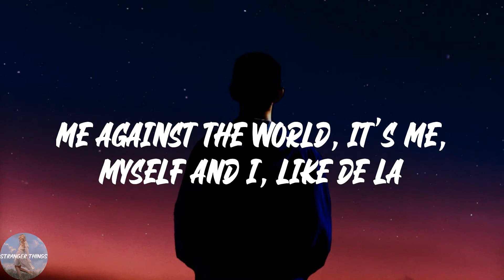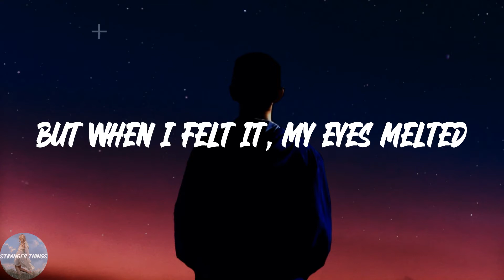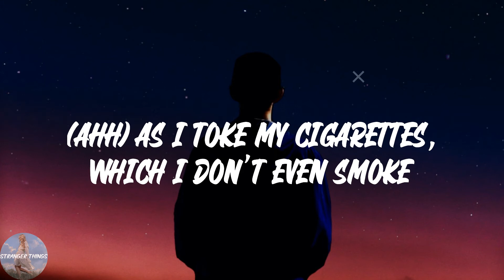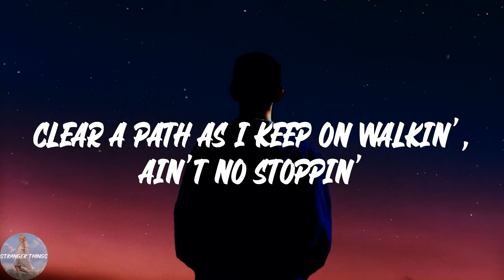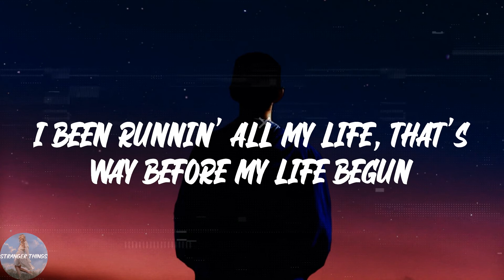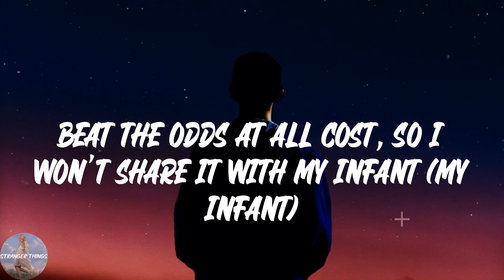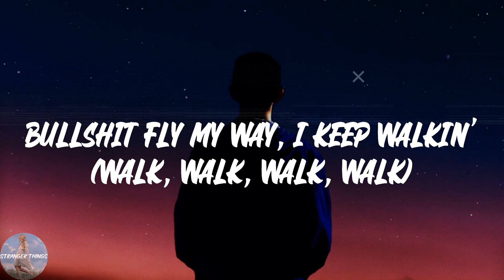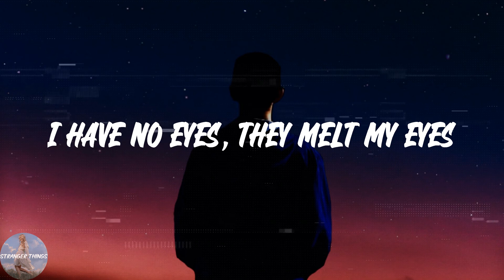Denzel Curry - Walkin (Lyric Video)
💖Lyrics Walkin Denzel Curry:
Walkin' with my back to the sun, keep my head to the sky
Me against the world, it's me, myself and I, like De La
Got in touch with my soul
Treadin' softly on the path down the rockiest road
Life isn't ice cream without Monopoly dough
The property grows in value, and rightfully so, I gotta have it
I see the way the people get treated, it's problematic
They ready to set us up for failure, it's systematic
But when I felt it, my eyes melted
The selfish are constantly profitin' off the helpless
I never do my team green, make the team green like the Celtics
The ones that ain't makin' it overzealous, they show and tell us
Throughout history, earnin' cheddar
They form and break out nickel-plated chrome Berettas
The same old story in a whole different era
I'm watchin' massacres turn to runnin' mascara
But any who, for the pain, see what this Henny do
So we can see what lies beneath as we pour up a swig of truth
The sun sets as I sip a few, the sky turns a different hue
Farther from the color blue
The night time has arrived, I recline for the evening
I'm hawkin' down the next goal, the name's ain't Steven
I started in a nightmare so pinch me, I'm dreamin'
I'm killin' off my demons 'cause my soul's worth redeemin'
(Ahh) mh, yeah, yeah, yeah, yeah
(Ahh) as I toke my cigarettes, which I don't even smoke
(La, la) walkin' on this dirty-ass road
(Ahh) yeah
Clear a path as I keep on walkin', ain't no stoppin'
In this dirty, filthy, rotten, nasty little world we call a home
They get blickies poppin', ain't no option for my partners
So they resort to scams and robbin'
Take away stress, we ganja coppin'
Blow it all out, it's all forgotten
Keep on walkin', ain't no stoppin'
Walkin' with my back against the sun
I been runnin' all my life, that's way before my life begun
Since my birth and seconds on Earth, I been the first one to confront
All of these cycles that get recycled, makin' it stifle while I stunt
Roll me a blunt so I forget it
But it make the details look so vivid (so vivid)
Went through a lot of shit in the last year (uh-huh)
Then I said, "Fuck it, I'ma handle my business" (yeah, yeah)
I been 180 to talk to one lady, she been regulatin' on how I feel (feel)
Describe it as raw and real (real)
I'm dealin' with all the ills, I'm tearin' up like I'm on Dr. Phil (cry)
Ain't no use, you gotta walk (walk)
Who the fuck said, "Stop the track," bruh? Let a real nigga talk (yeah)
I walk from the bitches, I walk from the friendship
I walk from some digits, 'cause lately, my nigga, I'm feelin' indifferent
I wish y'all the best, and believe that, I meant it
Sentence, run-on sentence (sentence)
Pray to God for repentance (for repentance)
Beat the odds at all cost, so I won't share it with my infant (my infant)
Way before he start crawlin' (crawlin')
Wash my sins, keep ballin' (ballin')
I just gotta stay focused (focused)
I just gotta keep walkin'
This is Zel Kurosawa film (walk, walk, walk, walk)
Directed, written and starred by (walk, walk, walk, walk)
The one and only (walk, walk, walk, walk)
Zeltron (walk, walk, walk, walk)
Bullshit fly my way, I keep walkin' (walk, walk, walk, walk)
Know what I mean? (Walk, walk, walk, walk)
It's a new millennium (walk, walk, walk, walk)
I have no eyes, they melt my eyes
They melt my eyes